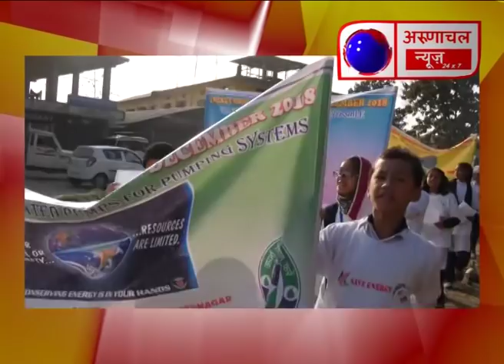APCC welcomes newly elected CLP leader Takam Pario